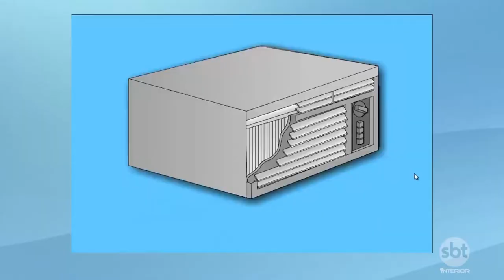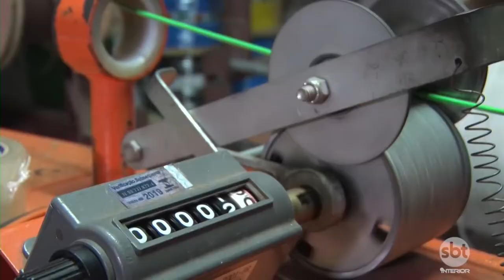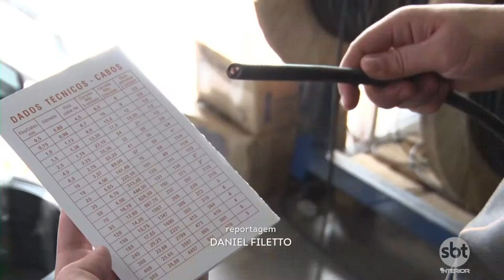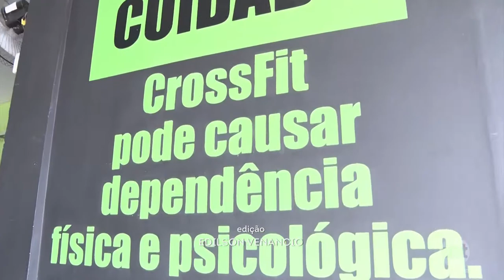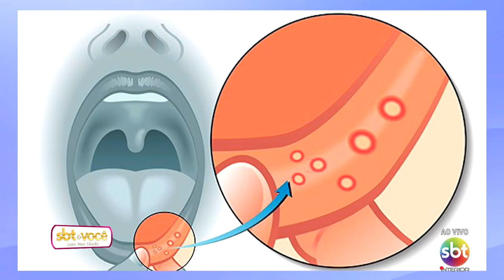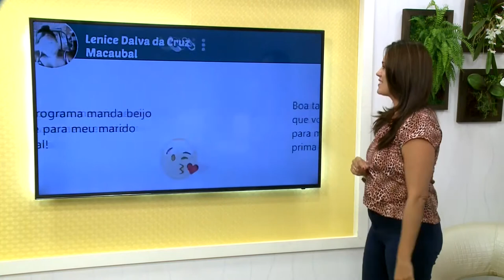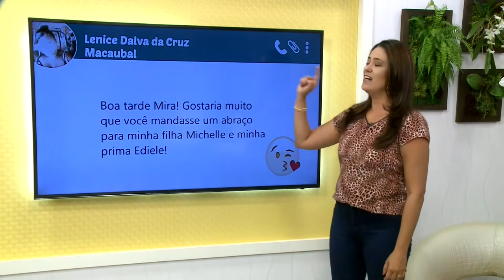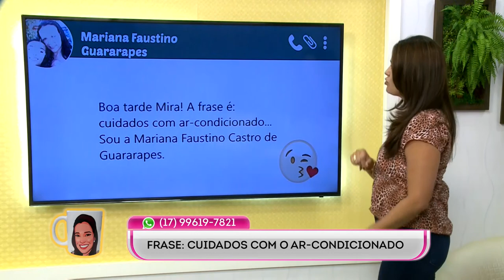SBT e Você 14/02/19 na íntegra